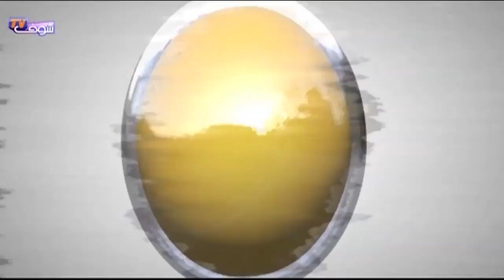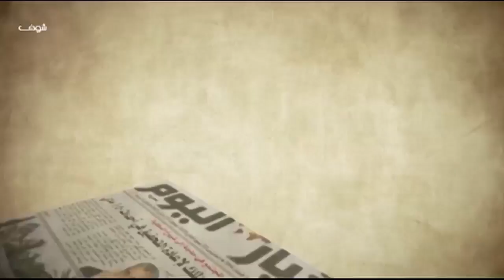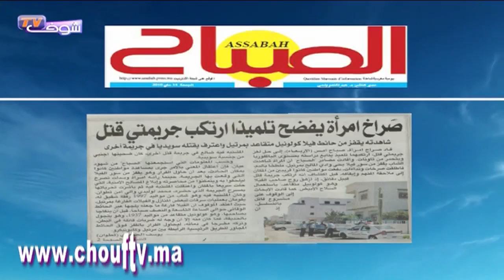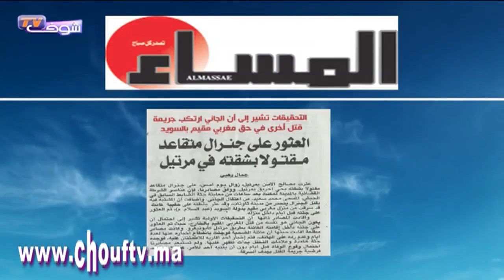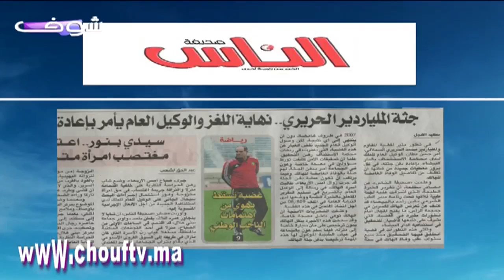شوف الصحافة : أضخم مناورة عسكرية مغربية أمريكية تقلق الجزائر